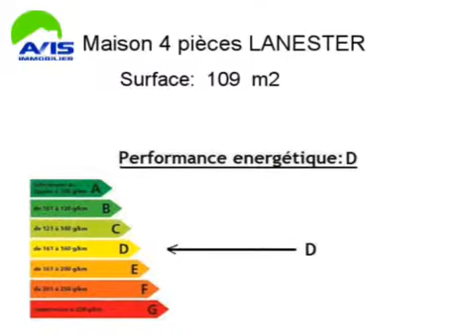Achat Vente Maison LANESTER 56600 - 109 m2